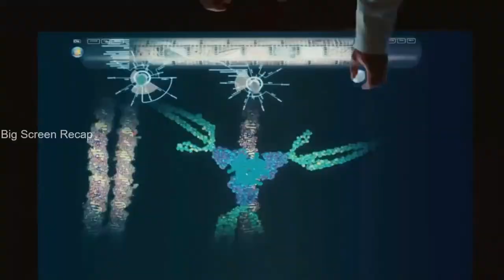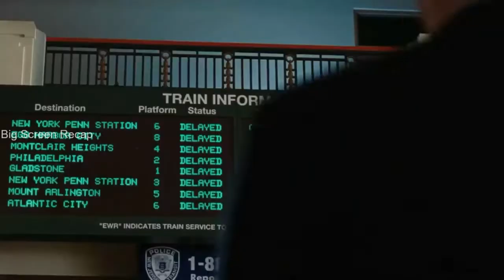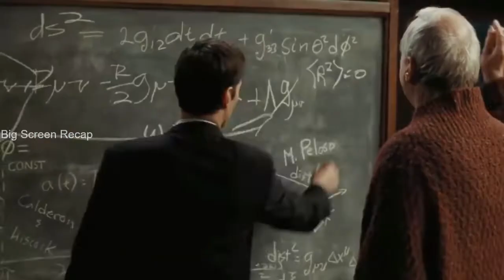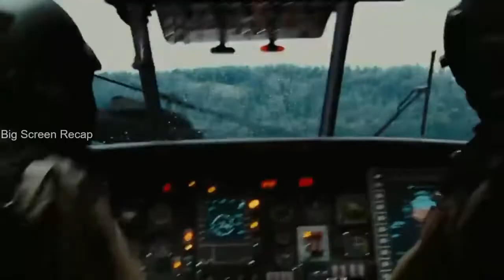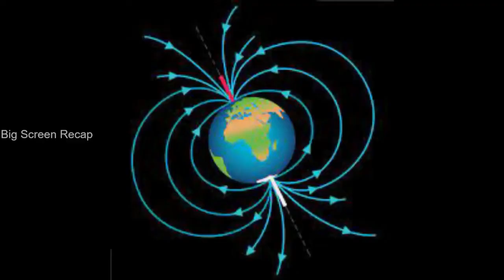The Aliens Bring The Earth To A Standstill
The Day the Earth Stood Still (a.k.a. Farewell to the Master and Journey to the World) is a 1951 American science fiction film from 20th Century Fox, produced by Julian Blaustein and directed by Robert Wise. It stars Michael Rennie, Patricia Neal, Hugh Marlowe, Sam Jaffe, Billy Gray, Frances Bavier and Lock Martin. The screenplay was written by Edmund H. North, based on the 1940 science fiction short story "Farewell to the Master" by Harry Bates, and the film score was composed by Bernard Herrmann.[4]

Set in the Cold War during the early stages of the nuclear arms race, the film's storyline involves a humanoid alien visitor who comes to Earth, accompanied by a powerful robot, to deliver an important message that will affect the entire human race.

In 1995, the film was selected for preservation in the United States National Film Registry as "culturally, historically, or aesthetically significant."

mystery movie
horror recaps